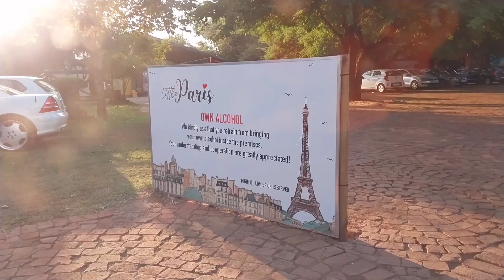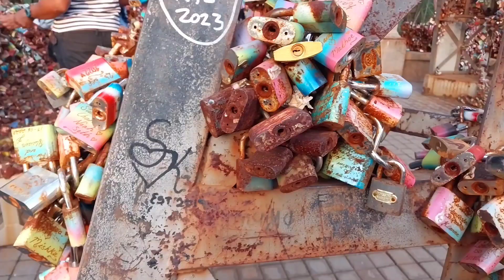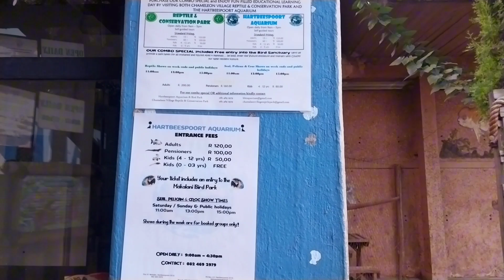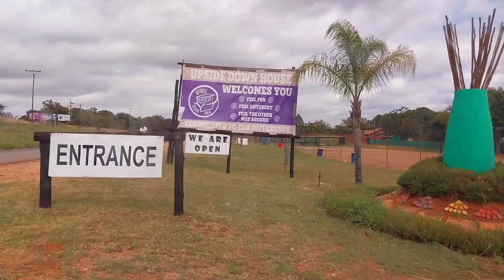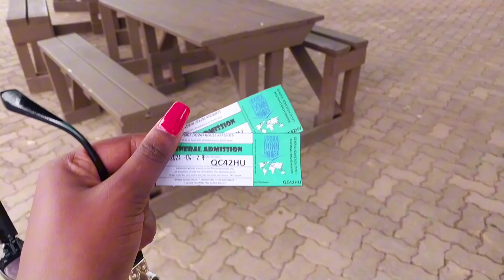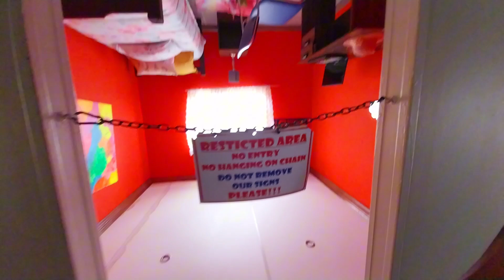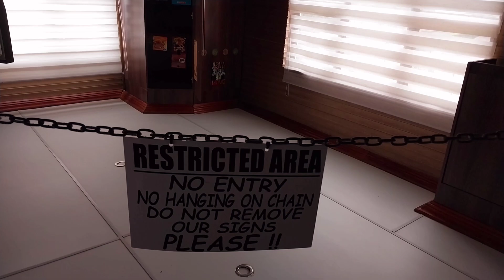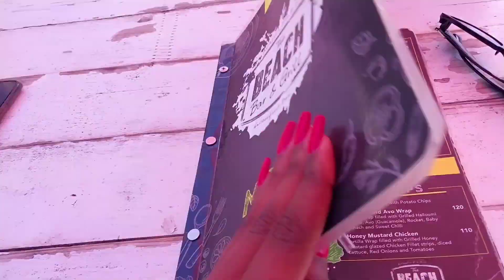Baecation vlog🥰|Hartbeespoort|Boat Cruise |Upsidedown house |Lion&Safari Park|Little Paris|Letamong